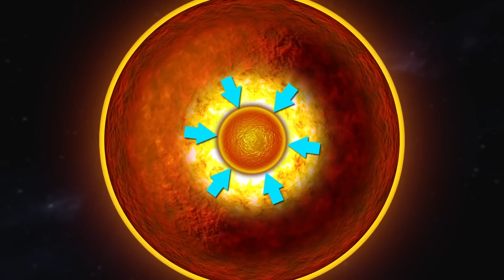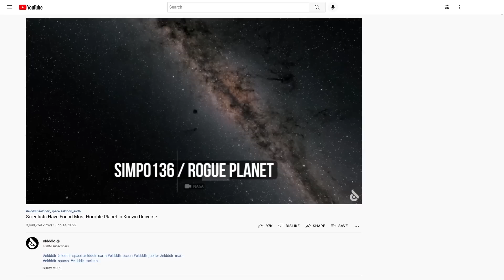Hubble Has Captured the Most Horrible Object In the Known Universe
You’ve never seen a galaxy like this.
Today, I’m inviting you to join a virtual tour around the most unusual places in outer space. You’ll know what galaxy is a battleground for two implacable enemies. Who does the only face-shaped nebula resemble? And finally, we’ll find out what places of the Universe are the most remarkable.